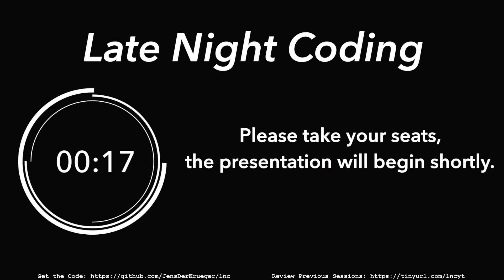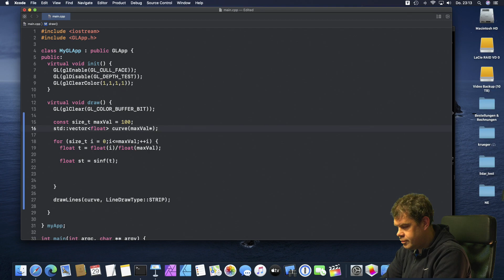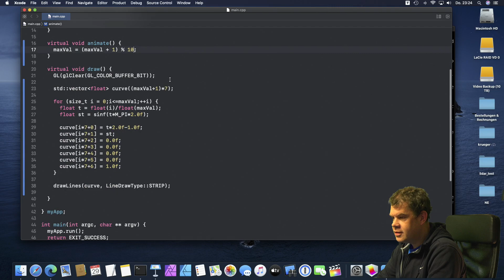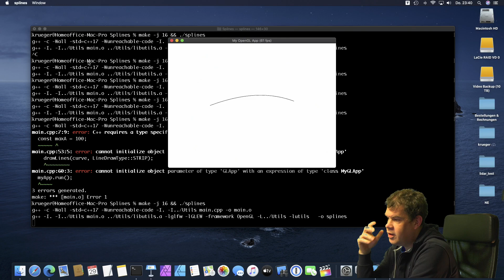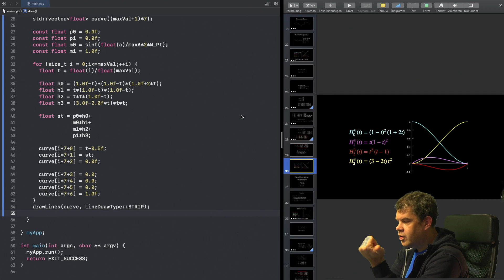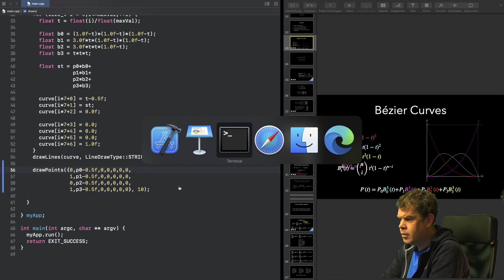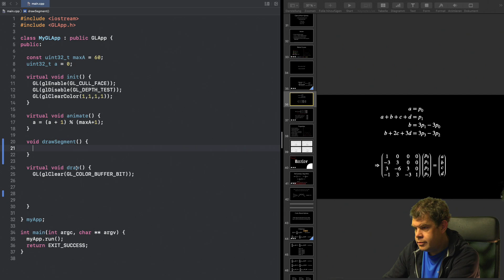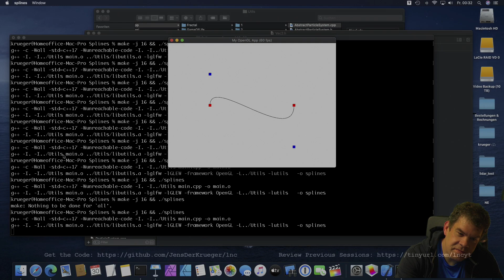Late Night Coding - Towards Spline Coding 1